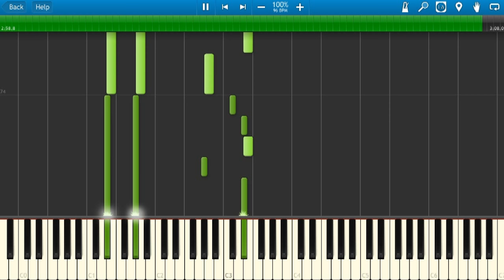Powerwolf - Blessed & Possessed (Piano Cover)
Synthesia piano cover of Powerwolf - Blessed & Possessed